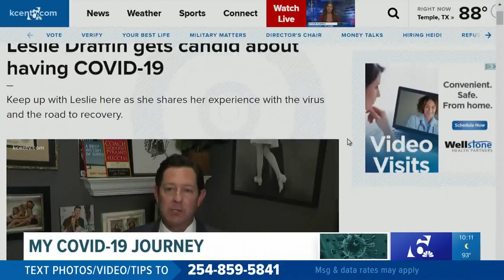Leslie Draffin's COVID-19 story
6 News Anchor is fully recovered and doing well.